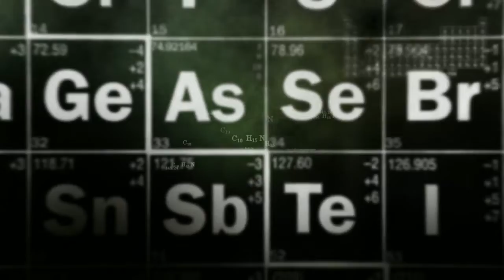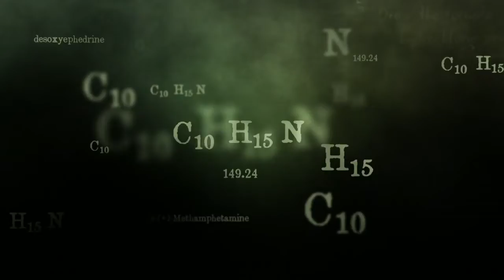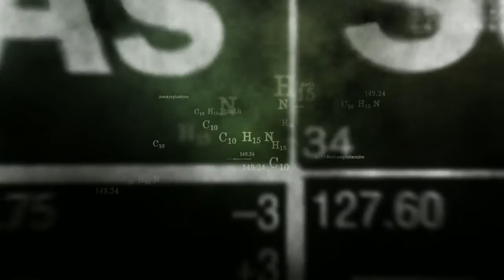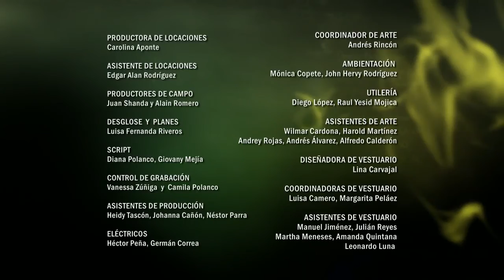metastasis capitulo 28